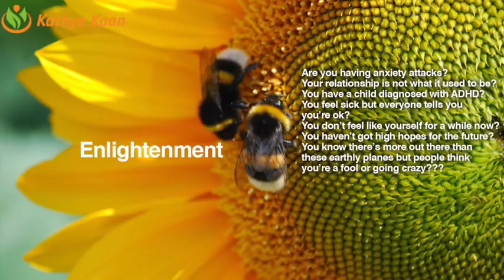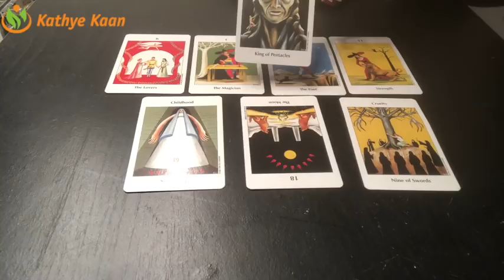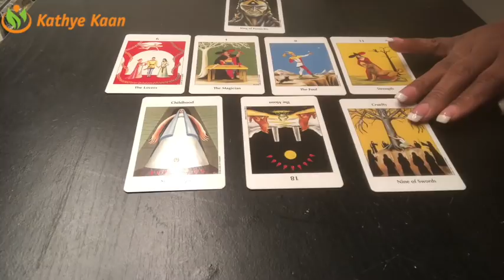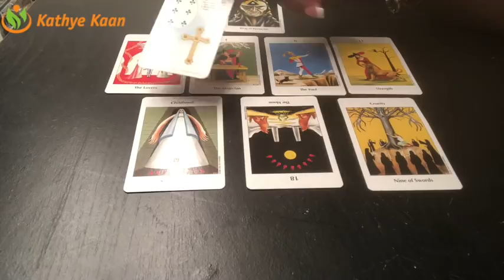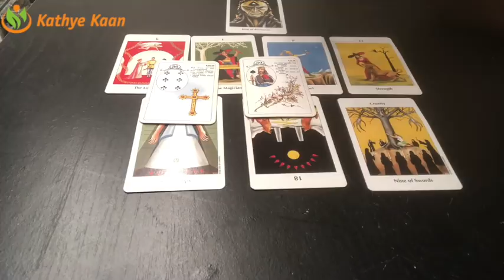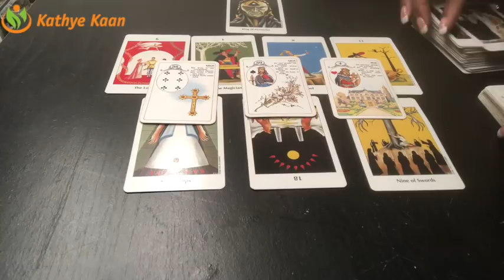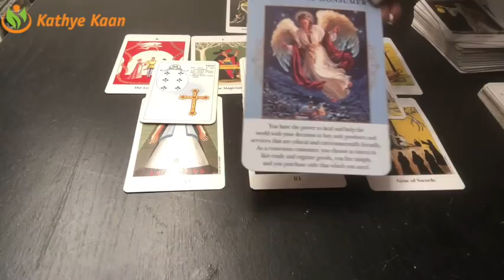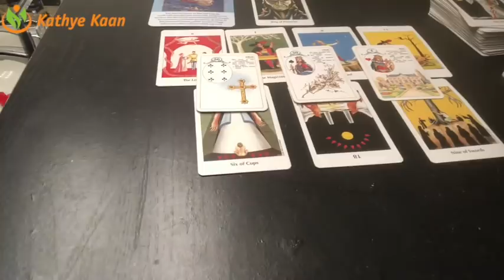AQUARIUS Weekly Reading Psychic Tarot | Horoscope | Week 32 | AUGUST 6 - 12